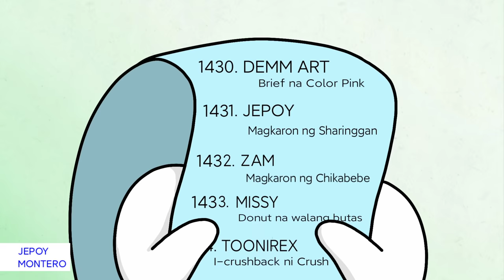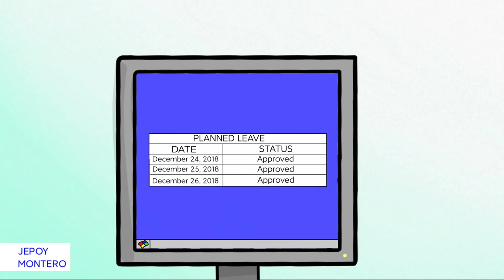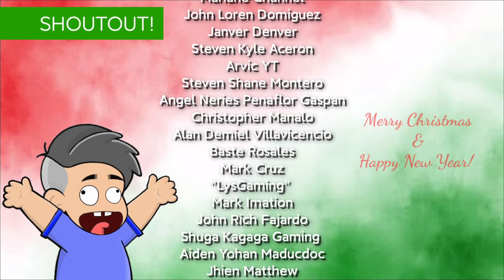CHRISTMAS RUSH | PINOY ANIMATION ft Pinoy Animators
Merry Christmas & Happy New Year mga Ka-Jabee!